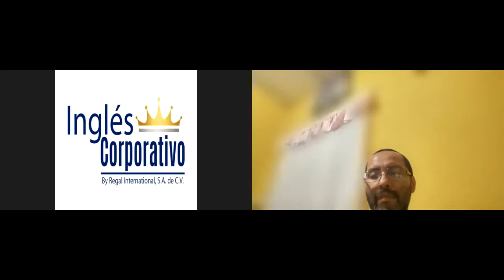Ingles Corporativo- Day 12 Biographies